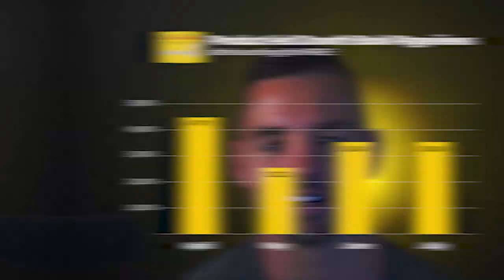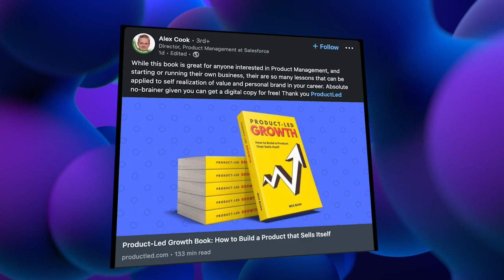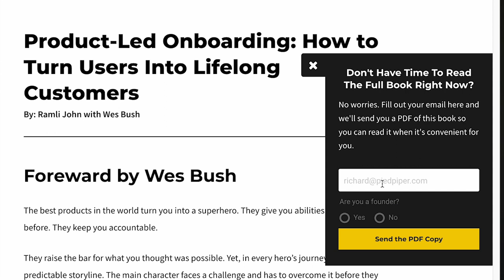Why We Gave Our Bestselling Book on Product-Led Growth for Free | Wes Bush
We made a pivotal decision: to give away our bestselling book "Product-Led Growth: How to Build a Product That Sells Itself" for free. Now, a year later, if we could turn back the clock, would we do it all over again? Absolutely.

Explore the impact of this decision and uncover the key insights that make us confident it was the right move.

|| Key Takeaways ||
🆓 Free is a powerful marketing tool
⚠️ Don’t underestimate the potential of a free product
💰 Investing in promotion and optimization can yield long-term benefits and drive growth

|| Video Chapters ||
0:00 - Intro
0:11 - Why do we give it away for free?
1:12 - Page views data
3:05 - Analysis of the data and organic traffic growth.
3:59 - Result of the experiment
4:49 - Takeaway
5:16 - Download the ProductLed Growth Book for Free!

|| Additional Resources ||
Get your free copy of our bestselling book: Product-Led Growth: How to Build a Product That Sells Itself →
The 50+ Best SaaS Books Every Founder & CEO Should Read in 2023 →